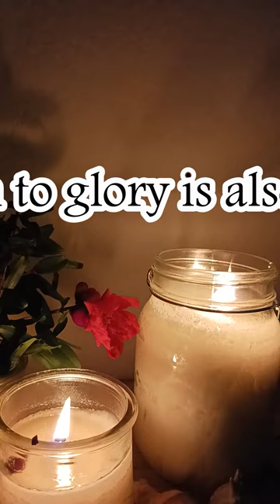Pomegranate Flower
Saying by A.K. KIM